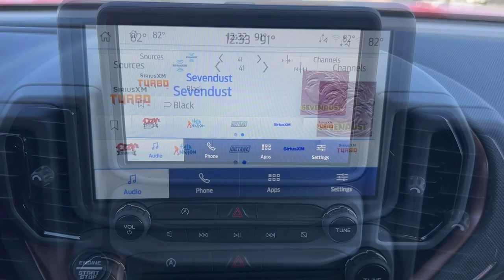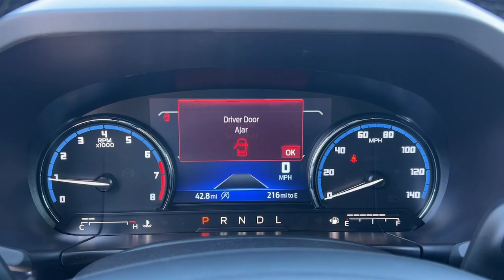2024 Ford Bronco_Sport Outer Banks CA Palm Springs, Indio, La Quinta, Cathedral City, Palm Dese...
New 2024 Ford Bronco_Sport Outer Banks available at Palm Springs Motors located in 69200 E Palm Canyon Dr, Cathedral City, CA, 92234 and servicing the Palm Springs, Indio, La Quinta, Cathedral City, Palm Desert area.
Please mention the stock 24SB36 when you contact the dealership for this vehicle.